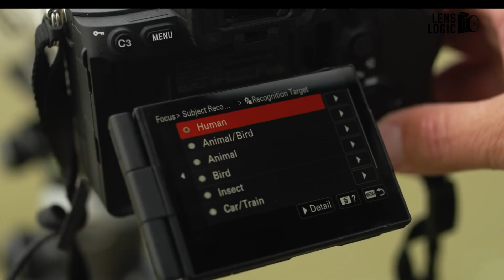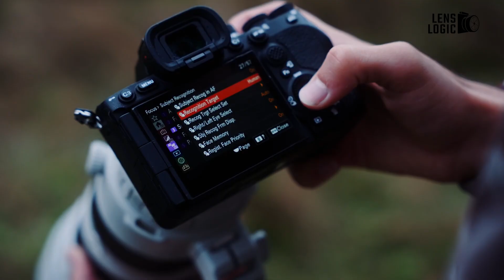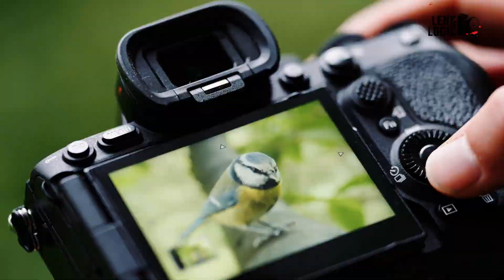Sony A7R VI - 100 Megapixel Monster Loading!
Avid photographers worldwide are anxiously awaiting the potential arrival of Sony A7R VI, a 100MP full-frame behemoth that could redefine the boundaries of resolution and performance. Let's dive into the leaks surrounding the Sony A7R VI and how it could build upon the impressive legacy of its predecessor, the Sony A7R V.